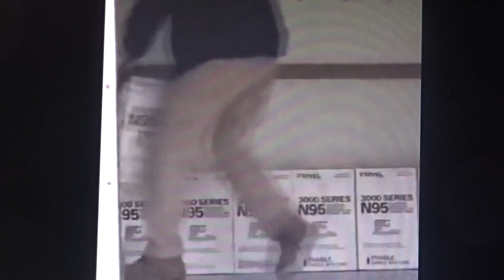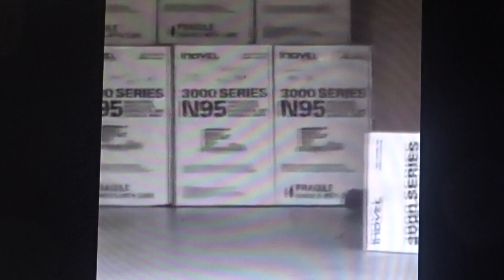2020 04 02 saisie de masques chirurgicaux